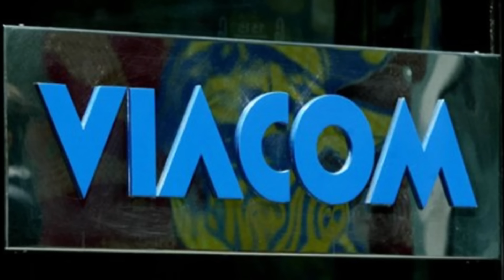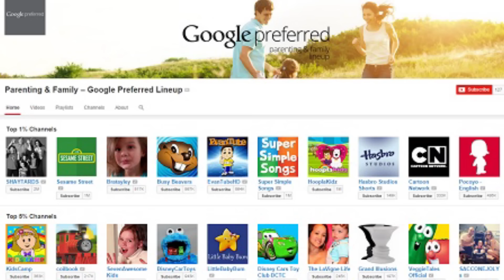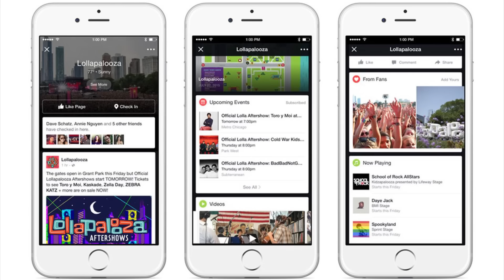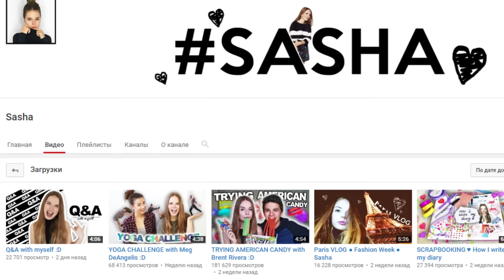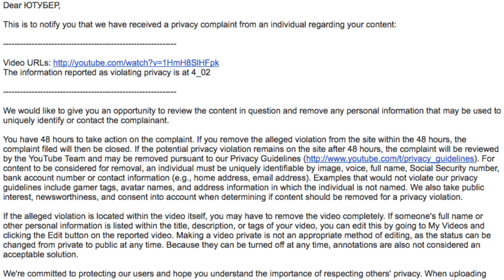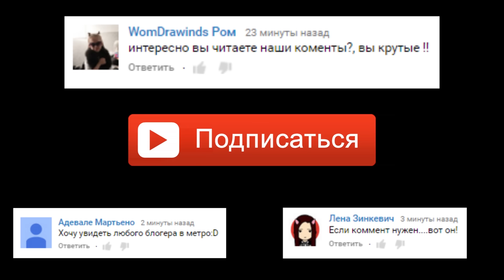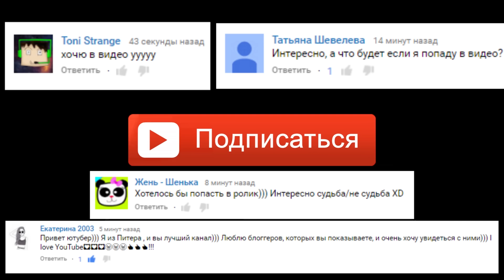СТРИМЕРША КАРИНА ЗАБЛОКИРОВАНА НАВСЕГДА!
Карина Стримерша заблокирована на Твиче. Твич канал Стримерши Карины заблокировали на Твиче. Что же будет делать Стримерша Карина в будущем? Ходят слухи, что Карина зарегистрирует новый, но точно сможете узнать уже на днях! Стримерша Карина все расскажет в эксклюзивном интервью! Канал стримерша карина сейчас же является одним из самых быстронабирающих популярность в мире! И после её громкого ролика возможно выйдет еще одна песня со Стримершой Кариной. Кстати, кто не знает, Стримершу Карину в реальности зовут Карина Сычева!